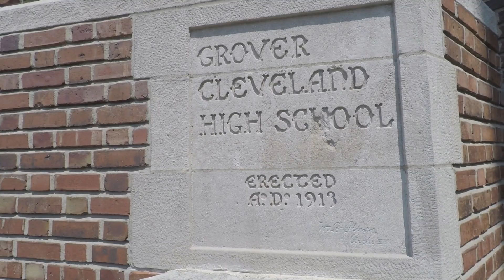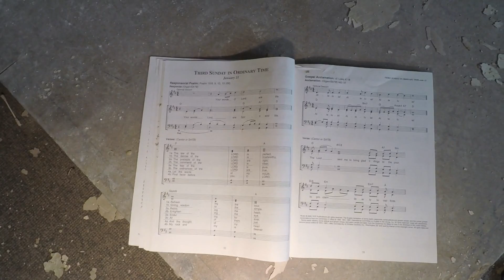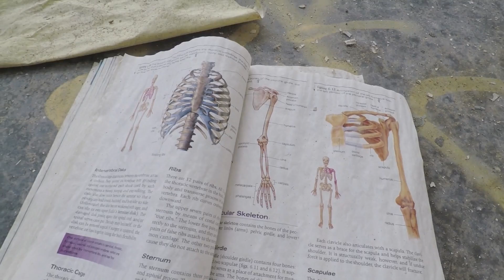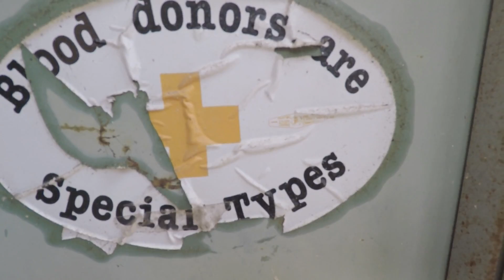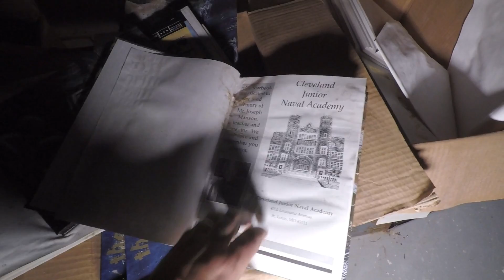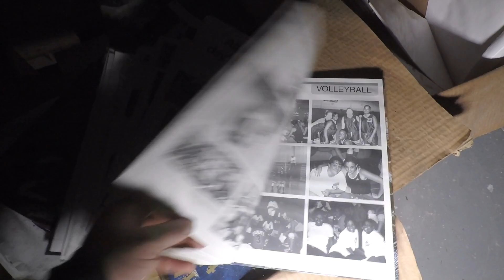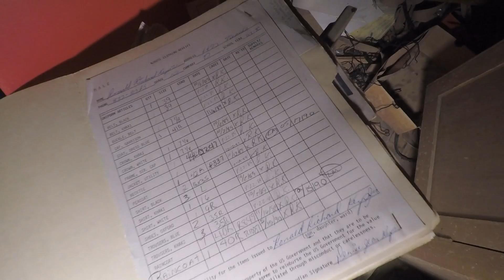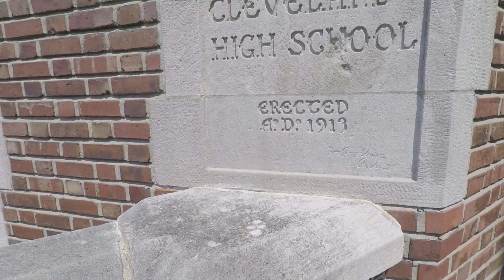Full of Stuff! Abandoned School EXPLORING URBEX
Full of Wasted Materials and Uniforms Abandoned Junior Naval Academy ROTC Built in 1915 as a City Highschool. This Beautiful Building, Worlds Largest Abandoned School! The surrounding City is becoming a ghost town, one of the Top 10 abandoned cities in the U.S.A. When will the madness end? We are losing our history in favor of strip malls and McMansion Suburban Sprawl. Built out of shredded newspaper and hamster droppings! Urban Exploration in creepy abandoned places! Scary encounters, always the possibility of evp and ghost activity. Do you believe haunted places exist? Overgrown entangled scary abandoned buildings abound! Some of the scariest most shocking videos are made while we explore places that have long been abandoned. Many of these places are near me. Sometimes we travel.